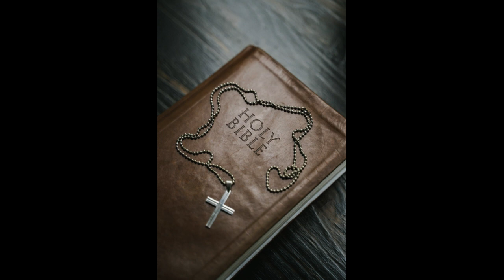Read the Bible in a year: September 12 - Ezekiel 40-42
Ezekiel 40-42